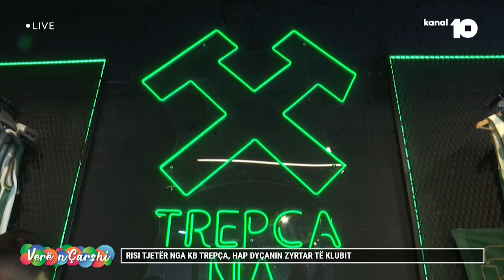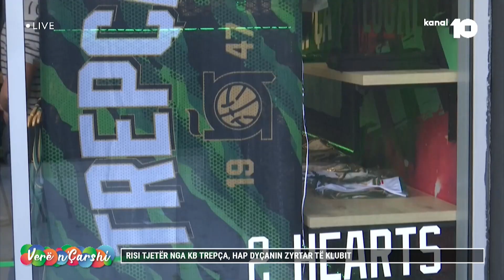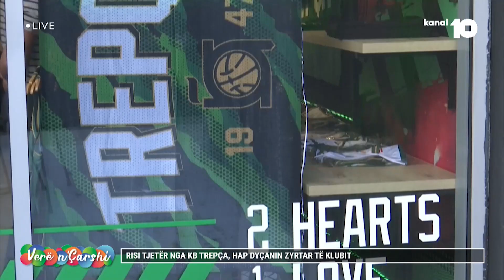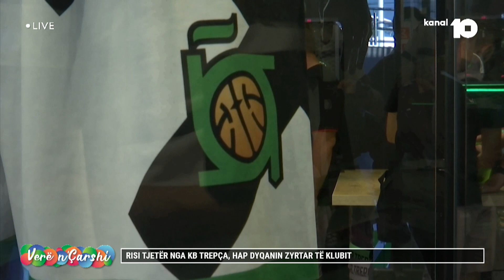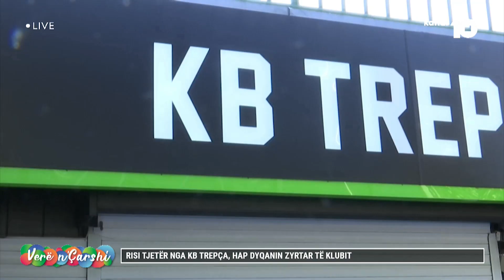Risi tjetër nga KB Trepça, hap dyçanin zyrtar të klubit